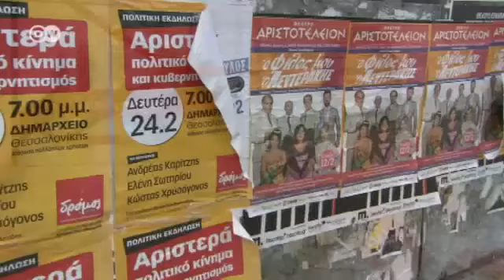هل تجاوزت اليونان أزمتها الإقتصادية؟ | صنع في ألمانيا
هناك علامات مشجعه في اليونان في العام الحالي ، ويمكن أن يتقلص جبل الديون من جديد.
معدل النمو بدا في التصاعد وتحسنت احتمالات الانتعاش، لكن اليونان عليها استكمال الاصلاحات الاقتصادية -  حتى يتحسن الاقتصاد بشكل عام ولا يقع في ازمات شبيهه على المدى البعيد.
فكيف يمكن ان يحدث ذلك ؟ تقرير حول الوضع الاقتصادي الراهن في اليونان.